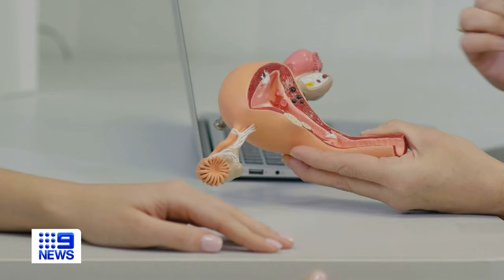Queensland researchers make major endometrial cancer breakthrough | 9 News Australia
Its prevalence is increasing and the age of those being diagnosed is getting younger. Now, two Queensland researchers have made a major breakthrough that could help shape how it's screened for and treated in the future.